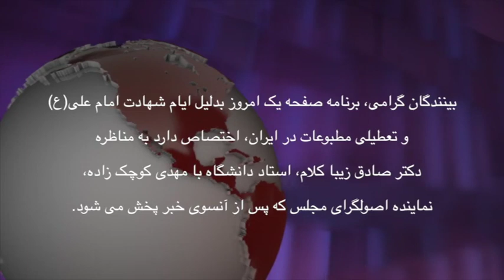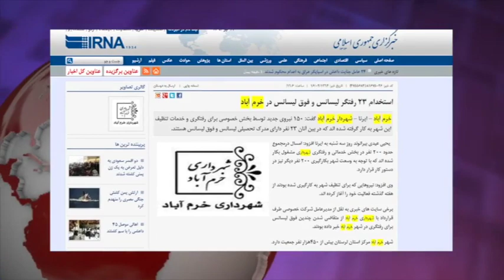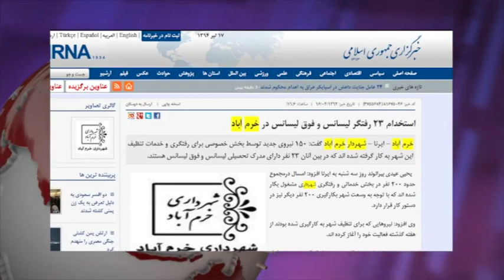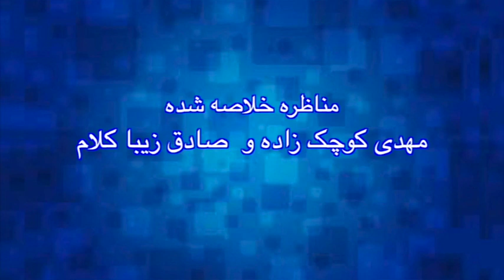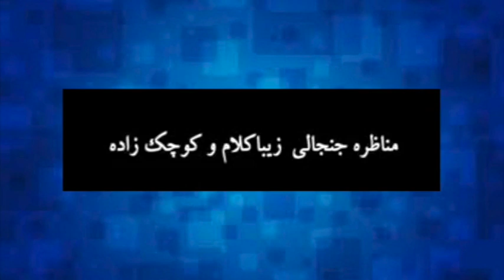آنسوی خبر چهارشنبه 17 تیر- تلویزیون ایران فردا